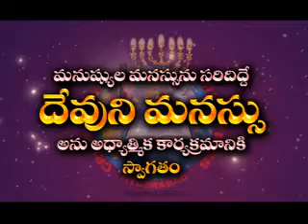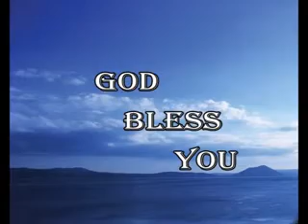TOPIC: GATHI TAPPANI NEETI NEE VASAMAA ?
Devunimanasu bible college founder 7 director, bro, arunkumar gaaru, hyd.